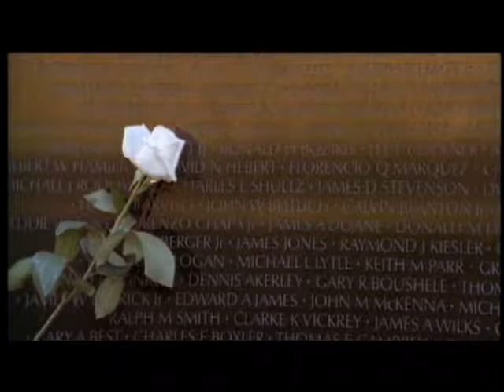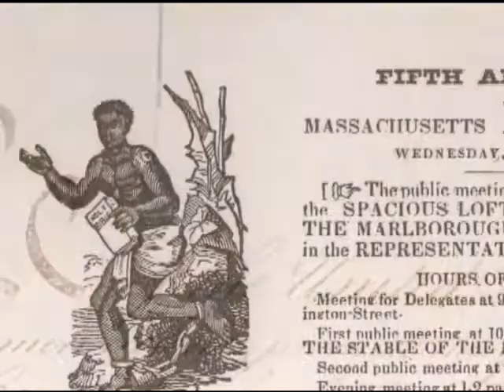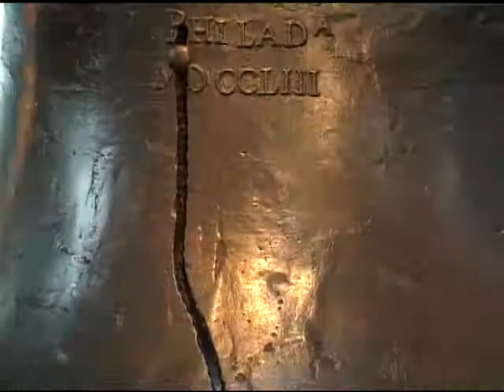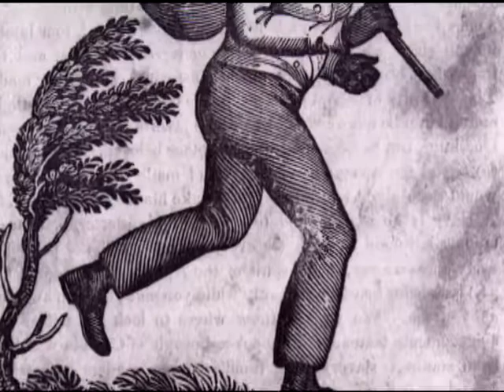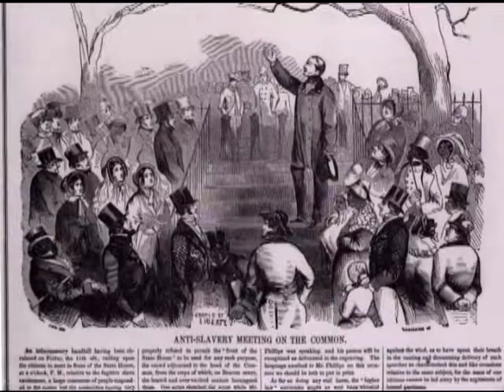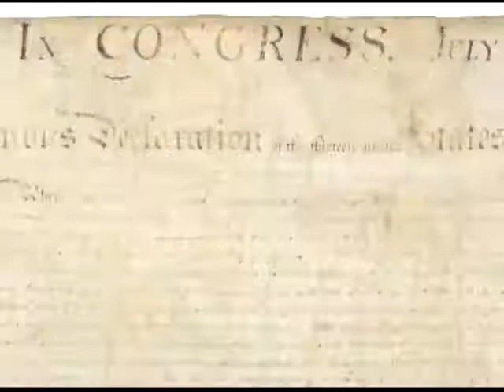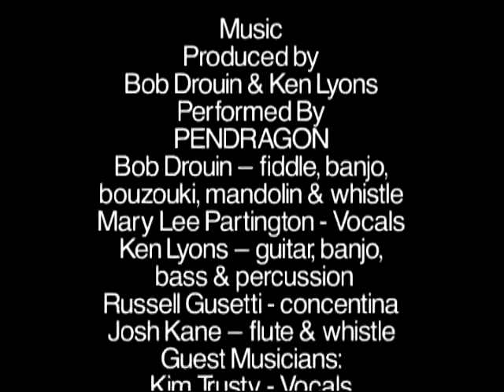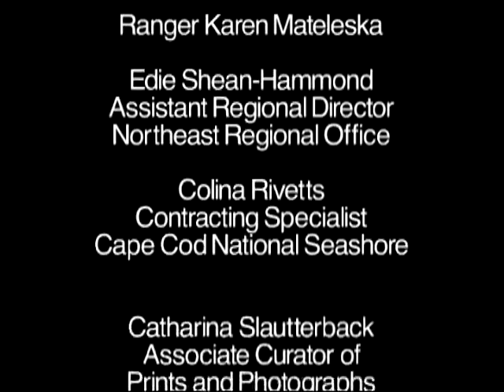Along the Blackstone, Episode 69 - Stories from US National Parks: What Would You Do for Freedom?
Utilizing the historic landscape of Independence Hall in Philadelphia, we will travel to three National Parks asking the question of the Minute Men at North Bridge, Concord, MA, the free African American community on Beacon Hill in Boston and of the newly arrived immigrants from around the world as they passed through the Ellis Island, the port of entry for immigrants in New York Harbor - what would each of these groups do for freedom.  Join us for a thematic journey through Minute Man NHP, Boston African American Meeting House, Ellis Island / Statue of Liberty National Monument and Independence Hall NP as we seek what it means to be free.